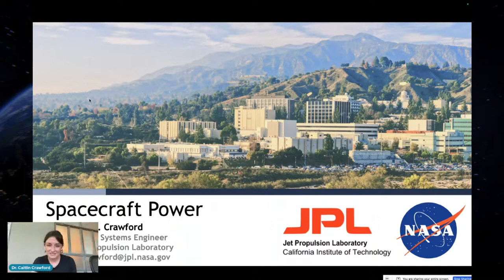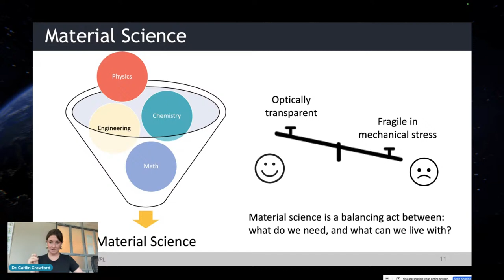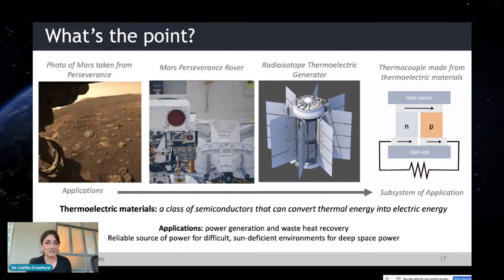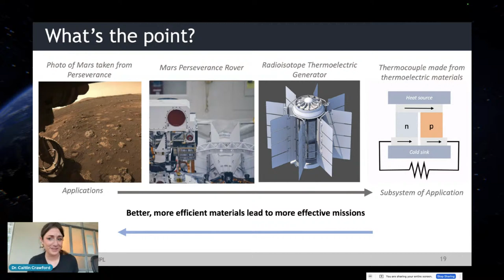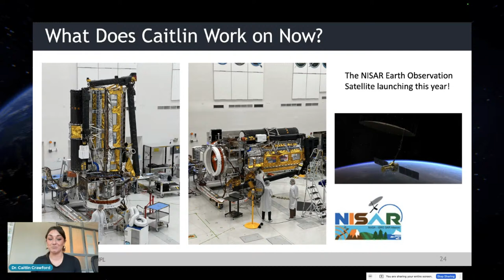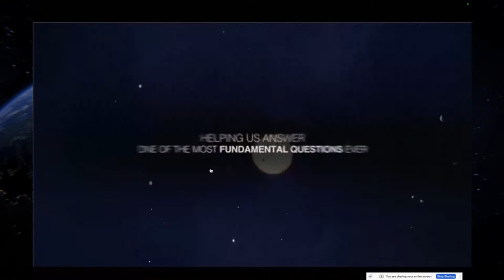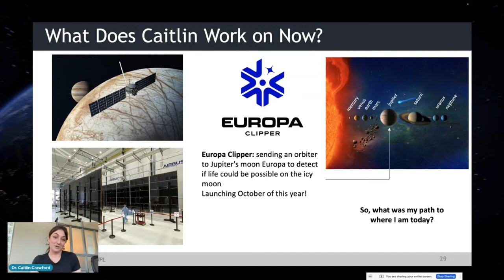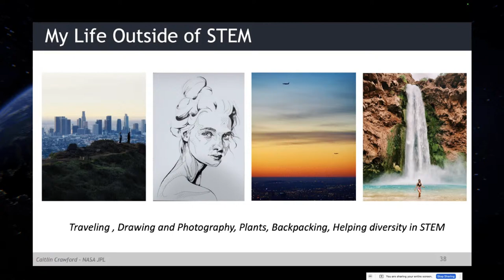Powering Spacecraft Through the Solar System With Dr. Caitlin Crawford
Dr. Caitlin Crawford is a Flight-System Systems Engineer at NASA's Jet Propulsion Laboratory in Pasadena, CA. Her current role is helping the NISAR Earth observation satellite get ready for launch in 2024. Previously, she's worked as a material scientist researching how to make future Martian rovers, like Perseverance and Curiosity rovers, more powerful. Come talk about spacecraft and how they power themselves through the vastness of our solar system!